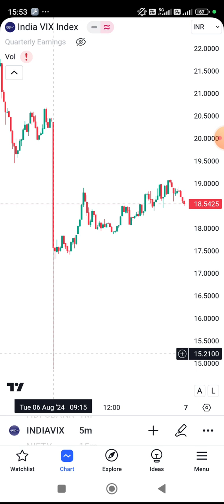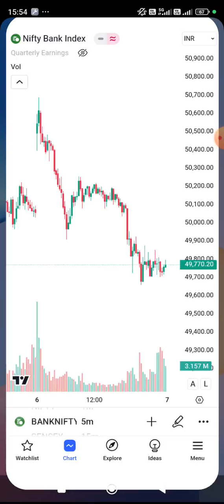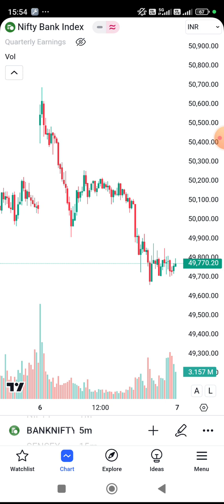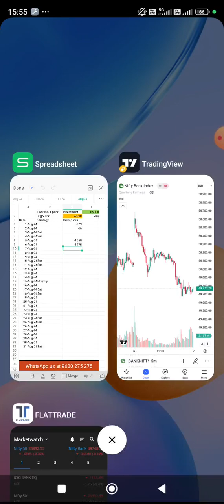Algo Trading Live 6 August 2024. Kannada Algo Trading